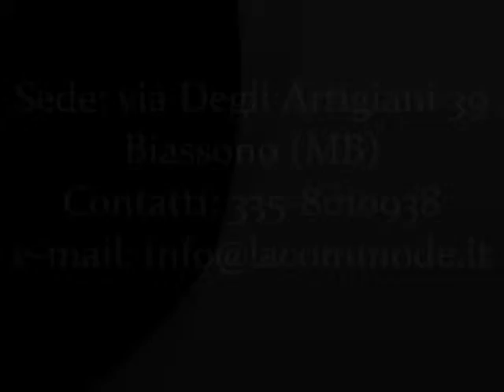Tavolini da ingresso, consolle classiche,toilette con segreto in noce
Tavolino art. 1099
Raffinato tavolino da ingresso con scarabattolo realizzato a mano con eleganti tarsie centrali.